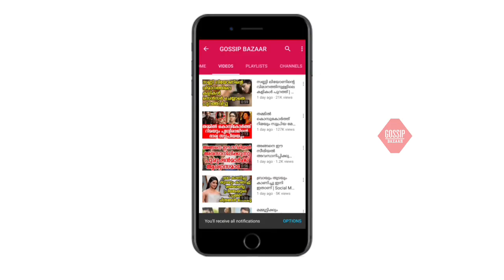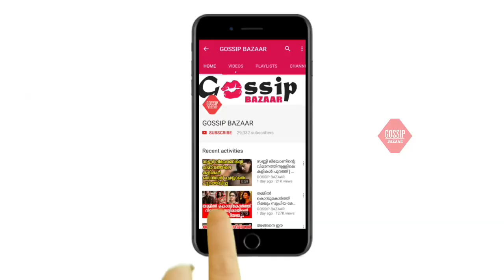സിനിമ സഹസംവിധായകയായ 28കാരിയുടെ നടുറോഡിലെ പെർഫോമൻസ് കണ്ടോ അതും പോലീസിനോട്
Watch സിനിമ സഹസംവിധായകയായ 28കാരിയുടെ നടുറോഡിലെ പെർഫോമൻസ് കണ്ടോ അതും പോലീസിനോട്